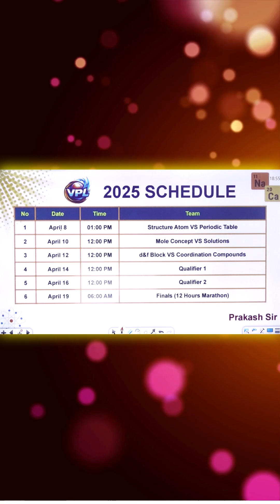VEDANTU PREMIER LEAGUE😍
📌𝐅𝐢𝐥𝐥 𝐭𝐡𝐢𝐬 𝐟𝐨𝐫𝐦 𝐟𝐨𝐫 𝐎𝐟𝐟𝐥𝐢𝐧𝐞 𝐍𝐄𝐄𝐓 𝟐𝟎𝟐𝟓 𝐂𝐫𝐚𝐬𝐡 𝐂𝐨𝐮𝐫𝐬𝐞 𝐚𝐭 𝐂𝐨𝐢𝐦𝐛𝐚𝐭𝐨𝐫𝐞 𝐕𝐋𝐂